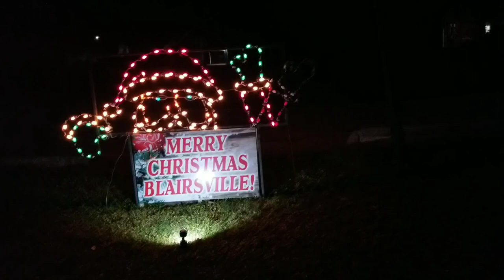Christmas in Blairsville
Took the boys out to look at Christmas lights, and decided it was time to start uploading again!   I will be going through all my un-uploaded footage and will make videos and I'll be shooting new ones!